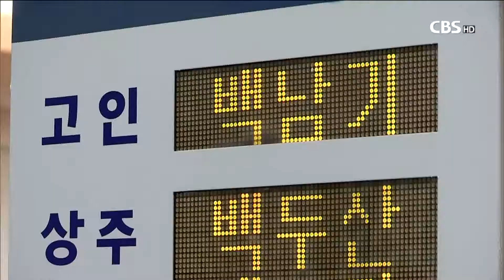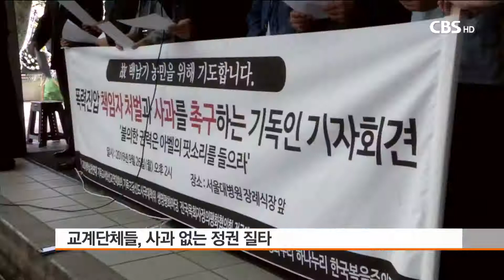[CBS 뉴스] 기독교 단체들 "백남기씨 죽음에 정부 책임져야"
지난 해 11월 민중집회에서 물대포를 맞고 쓰러졌던 농민 백남기씨가 어제 (25일) 끝내 숨졌습니다.

교계 단체들은 백씨의 죽음에 대해 정부의 책임을 물으며 백씨를 죽음으로 내몬 폭력진압을 사과하고 책임자 처벌을 촉구했습니다. 천수연 기잡니다.

경찰의 물대포에 맞아 쓰러졌던 농민 백남기씨. 중환자실에서 입원치료를 받던 백남기씨가 317일만에 끝내 숨을 거뒀습니다.

유가족들은 시민들의 조문을 막아서고, 검찰에 부검영장을 신청하는 경찰의 행태에 한탄했습니다.

백도라지 / 고 백남기씨 딸
"저희 아버지를 쓰러지게 한 것도 경찰인데 계속 저희 아버지가 돌아가시고 난 이후에서 지금 저희 가족들을 괴롭게 하는 경찰의 행동을 정말 이해할 수가 없고요."

기독교계 단체들은 백씨의 사망소식에 슬픔과 애도를 표하고 동시에 백씨 죽음에 정부의 책임을 강조했습니다.

한국기독교교회협의회는 성명을 내고, 백씨를 쓰러뜨린 건 국민을 적으로 삼은 정권의 오만과 독선이었다고 지적하면서 정부가 백씨 죽음에 책임을 져야 한다고 밝혔습니다.

기독교사회선교연대회의와 한국복음주의교회연합 등 진보와 복음주의권 10개 단체들도 기자회견을 열어 단 한 번의 사과도 없던 정부를 질타했습니다

목회자들은 정부가 불의에서 돌이키지 않는다면 정의가 심판할 것이라면서 정부는 백씨 죽음 앞에 사죄할 것을 촉구했습니다.

박득훈 목사 / 평화누리 공동대표
"국민 앞에 무릎을 꿇지 않으면 역사가 그대를 무너뜨릴 것입니다. 유족 앞에 사과하지 아니하고 책임자를 처벌하지 아니하면 하나님이 그대들을 용서하지 않을 것입니다."

또, 국민을 향해 물대포를 쏘게 한 진상을 밝히고, 책임자를 조속히 처벌해야 한다고 목소리를 높였습니다.

김경호 목사 / 예수살기 공동대표
"책임자를 더 이상 가리려고 하는 것 자체가 그들의 수치를 드러내는 일입니다. 빨리 처벌하기를 바랍니다."

한편 가톨릭농민회와 시민단체들을 중심으로 구성된 범국민대책위원회는 백씨의 부검 시도를 결코 용납하지 않을 것이라고 밝히고 진상규명과 책임자 처벌을 위한 투쟁을 지속할 것이라고 밝혔습니다.

또 장례식장 앞에서는 매일 저녁 촛불추모집회 열고 다음 달 1일 대학로에서 국가폭력 살인정권 규탄 범국민대회를 열 계획입니다. CBS 뉴스 고석푭니다.